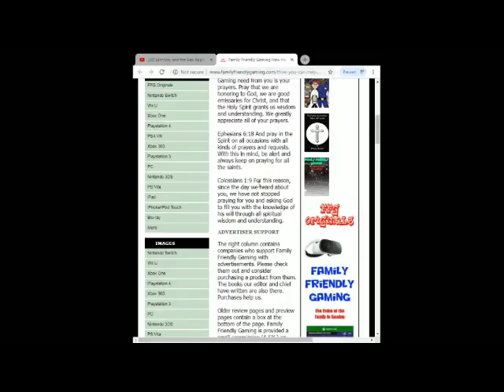Dance Central 3 You Make Me Feel Redux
Family Friendly Gaming is pleased to share this game play video for Dance Central 3 You Make Me Feel Redux.